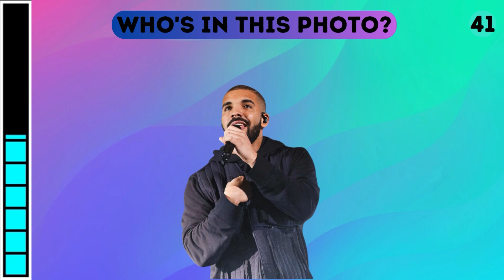Guess the 60 Celebrities | Most Famous People in the World 2024 | Hard Level | Quiz Game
⭐️ Welcome to BrainStorm Quiz Show, where learning meets excitement! Explore intriguing quizzes and engaging educational content that'll spark your curiosity and challenge your knowledge. Join us on a journey of mental exploration!
🌎At BrainStorm Quiz Show, we're all about igniting your intellectual curiosity. Our channel is your go-to destination for mind-bending quizzes, thought-provoking challenges, and captivating educational content.
🏆Dive into our world of fascinating quizzes that'll test your knowledge and expand your horizons
🎯Unleash Your Inner Genius with BrainStorm Quiz Show